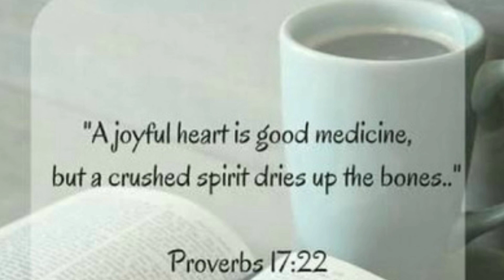budgetreading2019 The "BUDGET READING" .